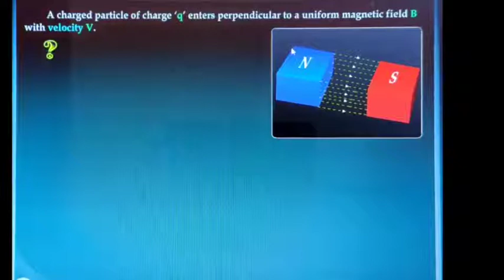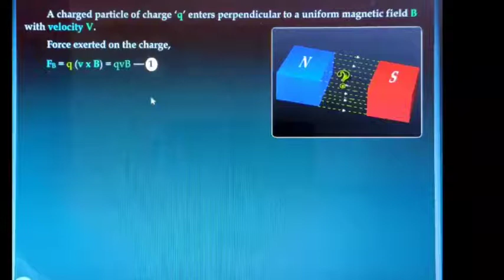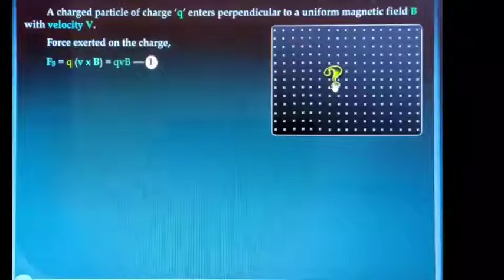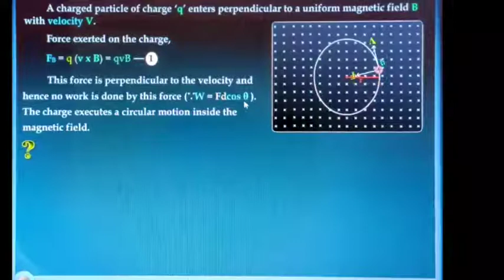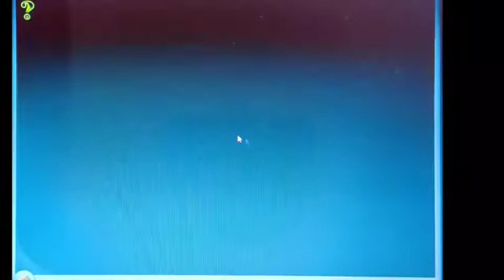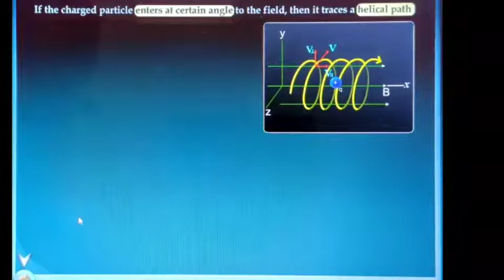class 12 Physics : chapter 4 : Motion of a charged particle in magnetic field